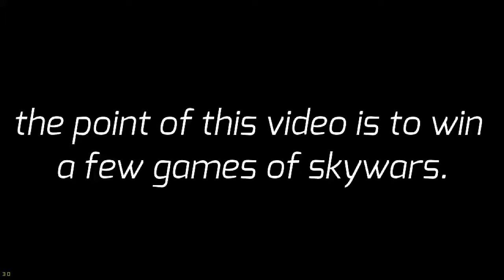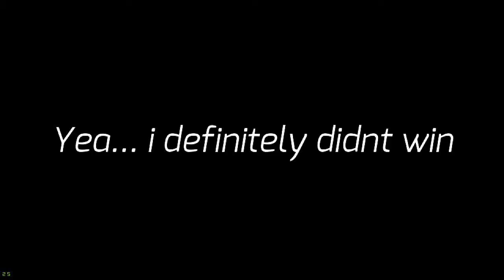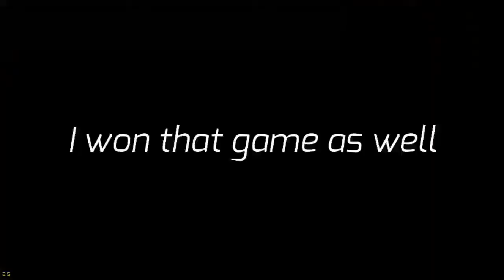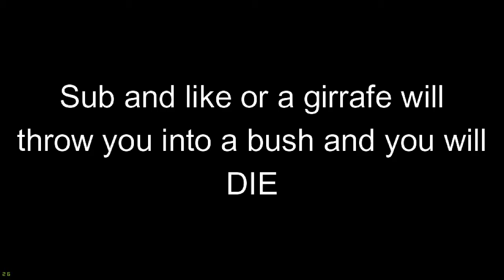Failing to win games in skywars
Sorry for the graphics of the video i will make it better next time

Sub pls...